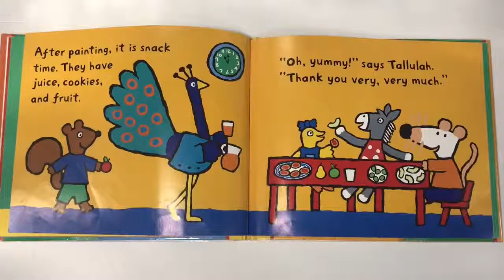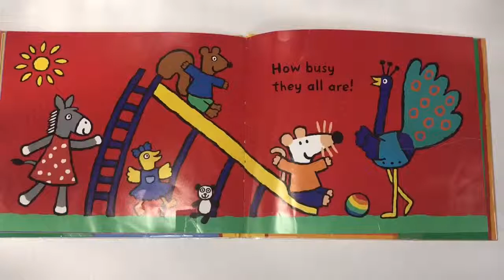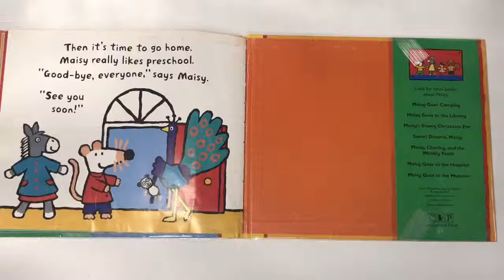Maisy Goes to Preschool~ Read Along With Me Simple Story Time YouTube